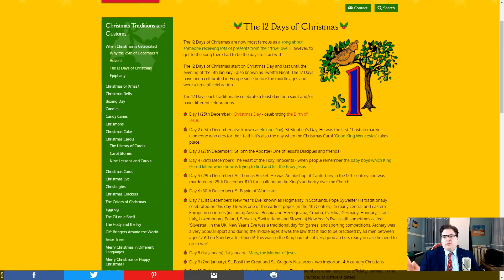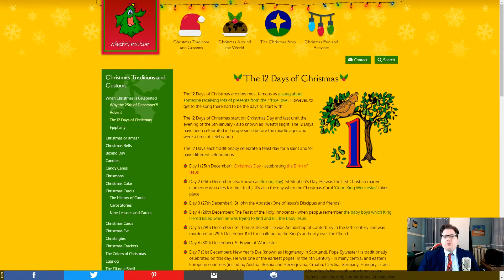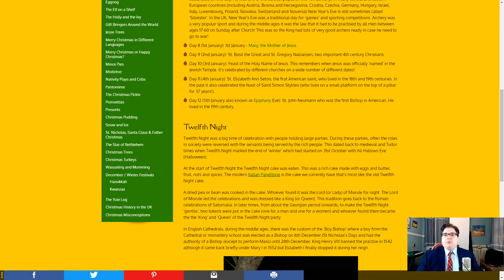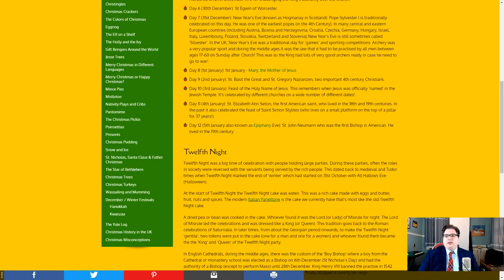What Are The 12 Days of Christmas?